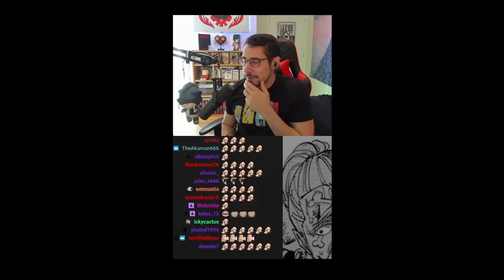I Love Buggy | Reviewing One Piece: Impel Down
0:00 - Intro + Comment Highlights
10:31 - THEORIES, Overall Thoughts + Feelings
30:40 - Chronological Story Review
1:46:33 - Character Rankings + Conclusion